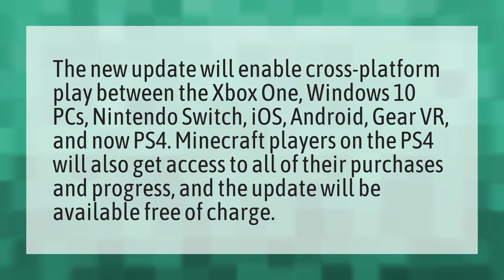Is Minecraft cross platform PC ps4?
Call Of Duty Warzone • Is Minecraft cross platform PC ps4?